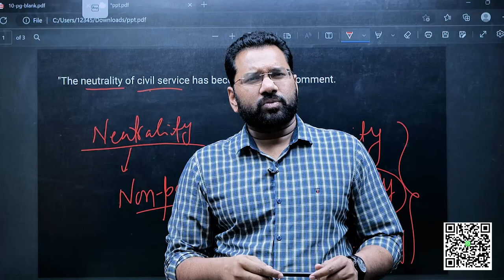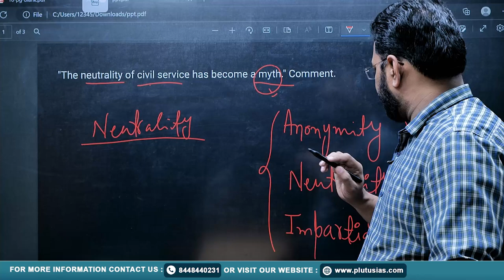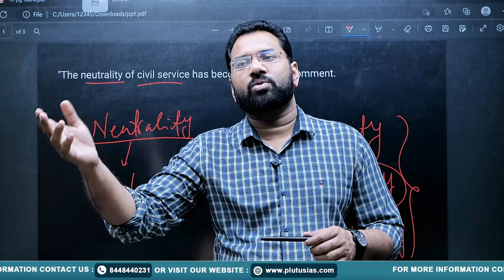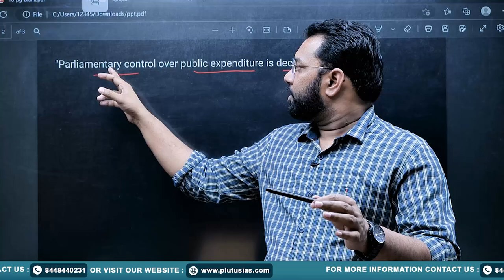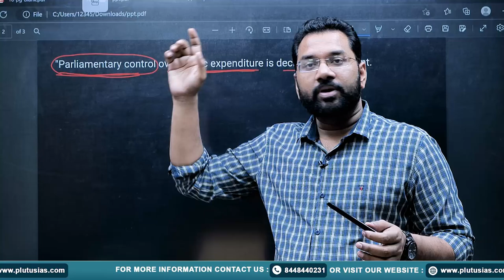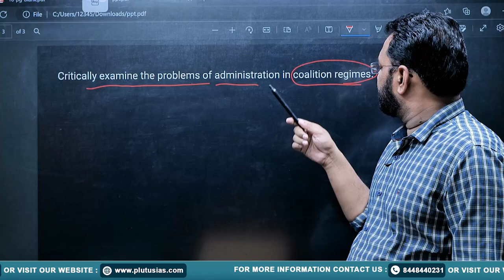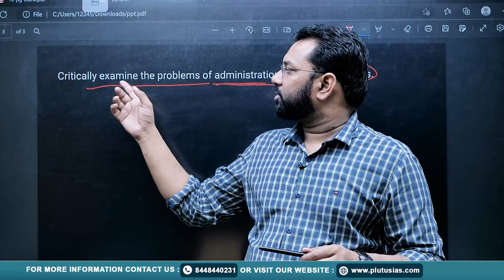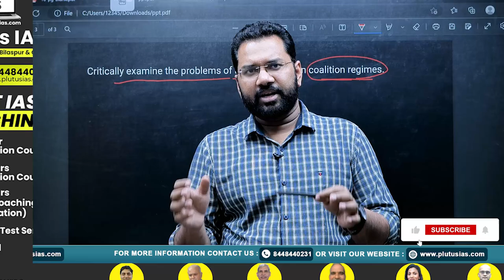Public Administration for UPSC | PYQ Series with Vivek Raj | Part - 6 | UPSC Mains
Prepare for the UPSC Public Administration optional with expert insights from Vivek Raj, Ph.D. in Public Administration and UPSC Mains 2018 qualifier. In this video, we dive deep into the Previous Year Questions (PYQ) series, where Raj offers a detailed analysis, practical tips, and effective strategies to tackle the Public Administration paper. Whether you're a beginner or looking to refine your preparation, this session will equip you with the knowledge and techniques to excel in your UPSC journey.

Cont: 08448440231